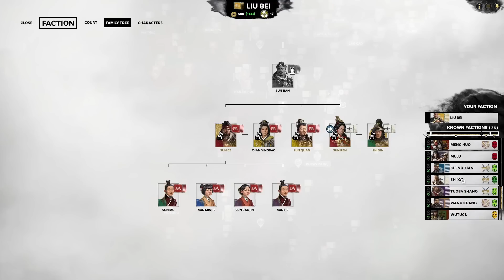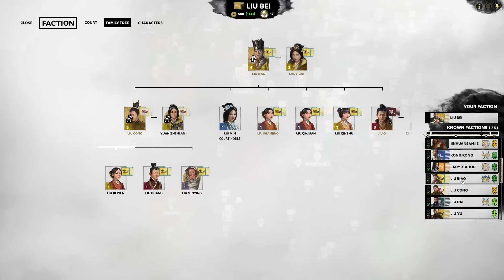Losing Our Land, Our Wife, and Our Satisfaction | Liu Bei Legendary MTU+WDG+TUP Let's Play E09